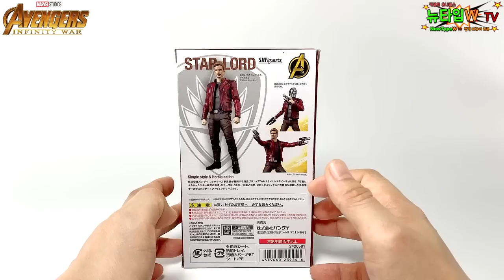엔드게임 전에 어벤져스 인피니티워 MCU 19-5 SHFiguarts 마블레전드 피규어 리뷰 Marvel Legends Avengers Infinity War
오랜만에 영상입니다~
어벤져스 인피니티워 5번쨰 타이탄 전투편입니다!!
아, 진심 물량이 너무 많아서 리뷰하다가 돌아버릴 지경이에요 ㅋㅋㅋ
그래서 불가피하게 19-5는 6인치와 12인치로 두편 나갑니다!!
한번에 핫토이까지 짚고 가려니까 정말 훑어만 봐도 35분이 넘어가네요 ㄷ ㄷ ㄷ

오늘은 개인적인 얘기를 살짝 하렵니다~ㅎㅎㅎ
편집 시간이 엄청나게 걸린다는 것을 여러분은 모르실것 같아서 말씀드리자면
그냥 얘기만하는 영상이 아니라 준비해야할게 많은 영상이라서
다른 피규어 리뷰하시는 유튜버분들 보다 몇배 많은 시간이 들어갑니다.
한편에 피규어를 이렇게 시리즈로, 대량으로 리뷰하는 건 피규어 전문 유튜버
중에는 거의 없을 거에요~
그러니 느긋하게 기다려 주시고 응원해주시기를 부탁드립니다~^^
유튜브만 해서 먹고 사는 사람이 아니고 저도 오랫동안 해오던 업이 있어서
매우 바쁘게 열심히 살고 있는 사람이에요 ㅎㅎㅎ
빨리 엔드게임까지 끝내고 하나씩 리뷰하고 싶어요 ㅋㅋㅋ

제가 가진 소장품을 재미있게 소개하고 좋아해주시는 분들과 소통하고 싶어서
시작한 유튜브라서 지금도 너무 재미있지만 자주 하고 싶은 욕심을 스스로 채우지 못해서 가끔은 힘이 빠지기도 합니다 ㅎㅎㅎ
늘 봐주시고 좋은 피드백 주시는 분들께는 정말 정말 감사하는 마음 가득입니다!

싫어요를 누르거나 가격만 묻는다던가 대답해줘도 고맙다는 피드백도 없는
사람들에게는 1도 고맙지 않습니다 ㅋㅋㅋ
블로그 할 때도 그랬지만 유튜브도 예의 없는 사람들이 상당히 많으니까요~
그래도 제 채널에는 그런 사람이 아직은 거의 없어서 참 다행입니다!!
좋은 채널로 성장하는데 여러분의 도움이 없으면 불가능하오니
넷상에서도 예의를 잘 지켜주는 깨끗한 채널로 함께 만들어가요~
개인적인 썰 끝까지 읽어주신 분들 너무 감사합니다!!!

01:05 Marvel Legends Ironman MK50

04:12 Marvel Legends Dr.Strange

05:33 Marvel Legends Thanos

08:47 Figure Theater 1

09:32 S.H.Figuarts Thanos

13:07 Figure Theater 2

13:53 S.H.Figuarts Star Lord

18:18 Figure Theater 3

19:52 Figure Theater 4